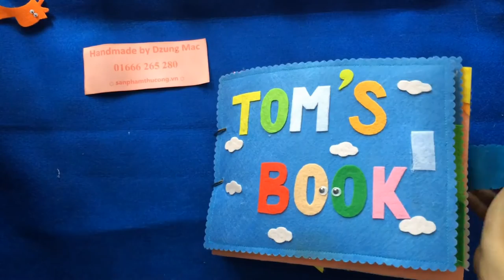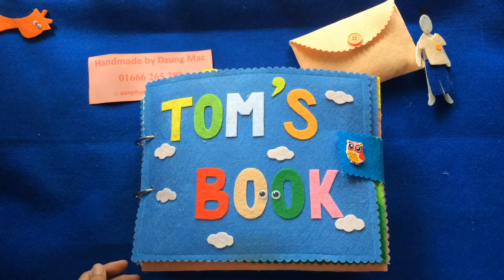Tom's quiet book - DIY gift ideas for kids - Easy & Affordable | by Dzung Mac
quiet book by Dzung Mac - Sách vải by Dzung Mac